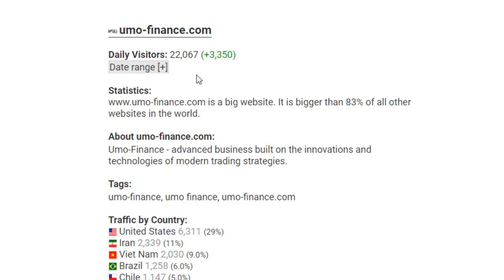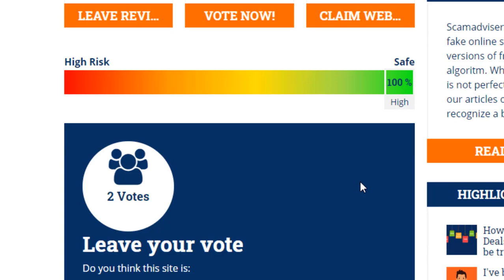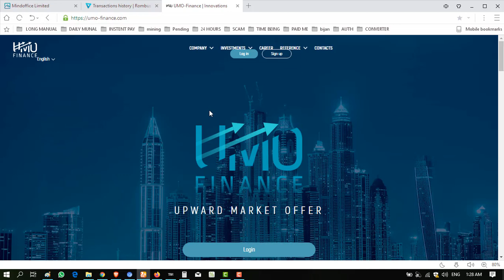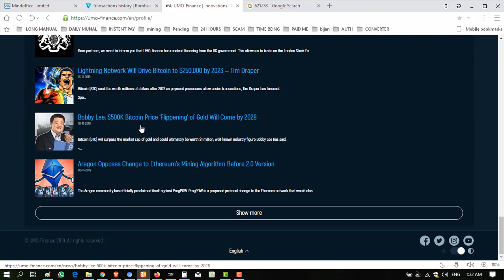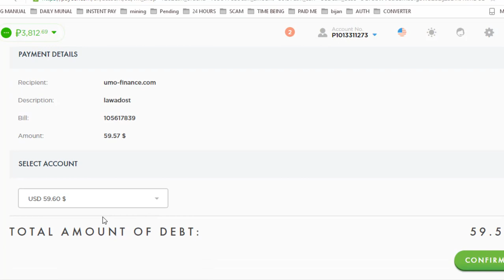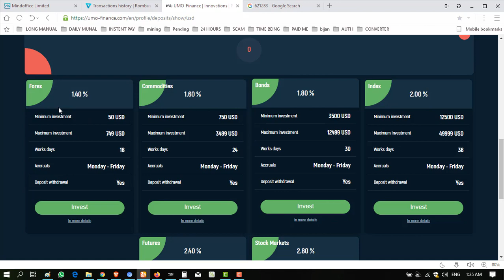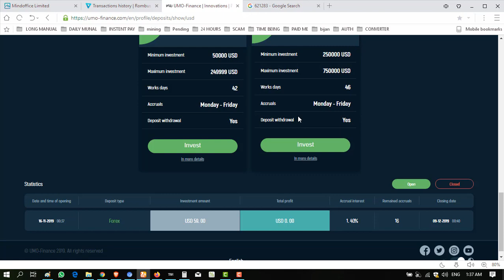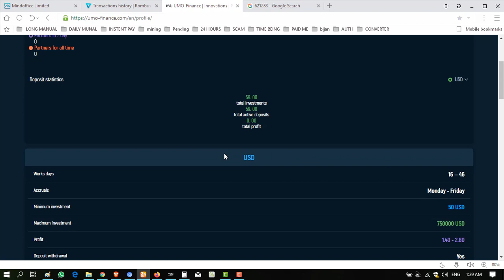umo-finance.com STOP PAYING ON 25 MAR 2020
JOIN LINK
IT PAIS SO WELL FOR 160 DAYS ,AND DUE TO CRONA CRISES ALL OVER THE WORLD THEY ARE NOW BANKRUPT AND STOP PAYING, WISH THEM BEST OF LUCK BECAUESE I HAVE STILL HOPE THAT THEY WILL RISE AGAIN.

About is a Tech YouTube Channel